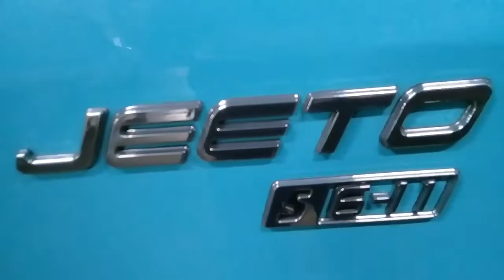Mahindra Jeeto s6 11 || Specifications || Price || Millage || walk around video